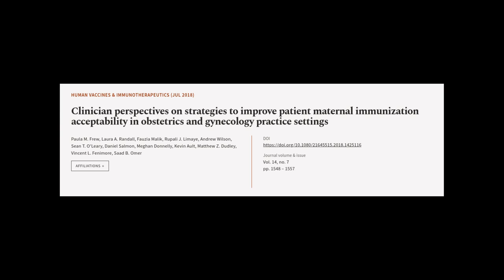Clinician perspectives on strategies to improve patient maternal immunization accepta... | RTCL.TV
### Keywords ###

### Article Attribution ###
Title: Clinician perspectives on strategies to improve patient maternal immunization acceptability in obstetrics and gynecology practice settings
Authors: Paula M. Frew, Laura A. Randall, Fauzia Malik, Rupali J. Limaye, Andrew Wilson, Sean T. OLeary, Daniel Salmon, Meghan Donnelly, Kevin Ault, Matthew Z. Dudley, Vincent L. Fenimore ,and Saad B. Omer

### Video Timestamps ###
0:00:00 - Summary
0:01:00 - Title
0:01:07 - Tail
0:01:11 - End